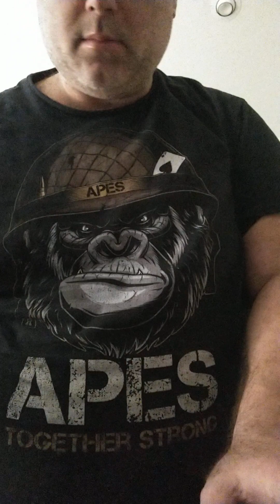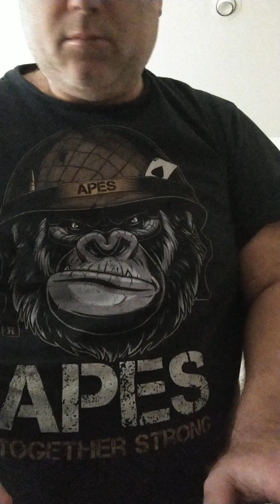Winning Music! V for Victory!